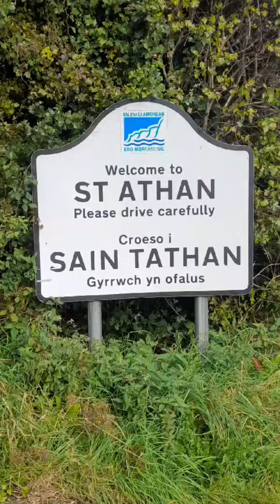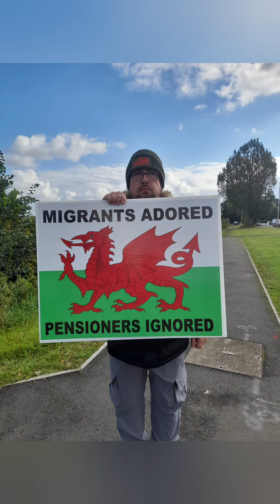St Athan camp demo. Put our people first.